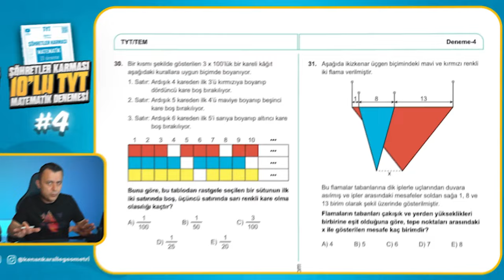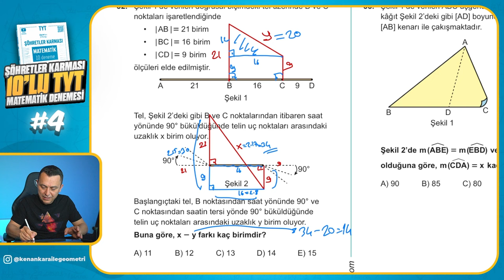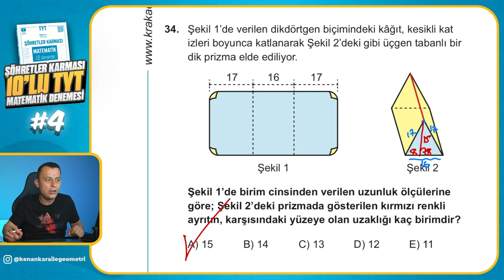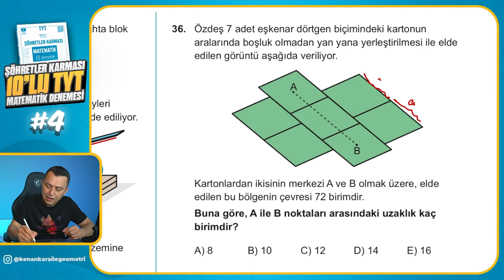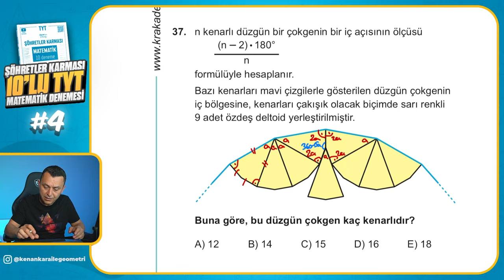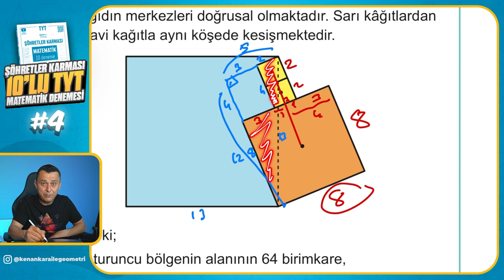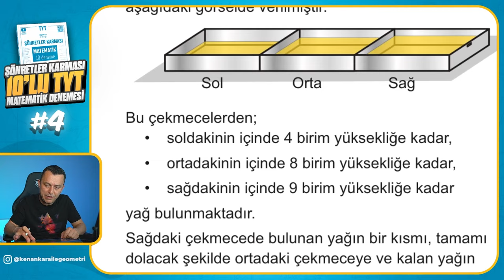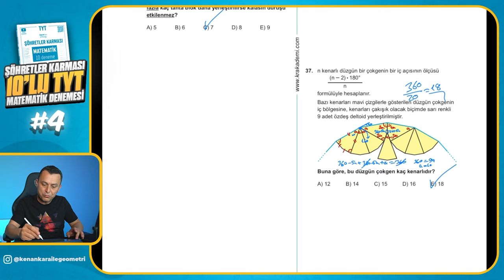Deneme - 4 | Şöhretler Karması 10'lu TYT Matematik Denemesi | Kenan Kara